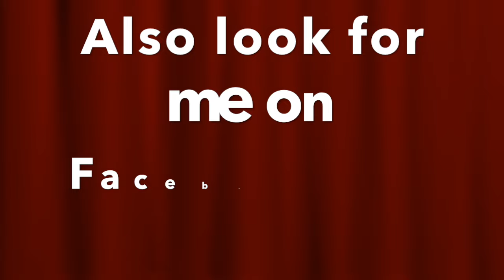Reason Rally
Speak Up for Reason!
If you know that you can be a good person without believing in a god …

If you think public policy should be based on scientific evidence, not religious beliefs …

If you support the separation of church and state …

… then join us for the biggest gathering of nonreligious people in history!